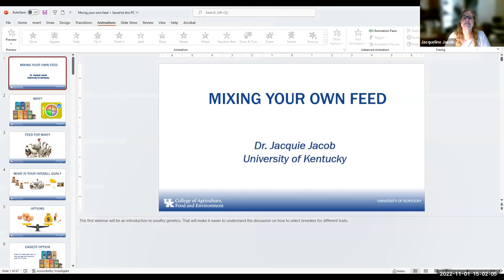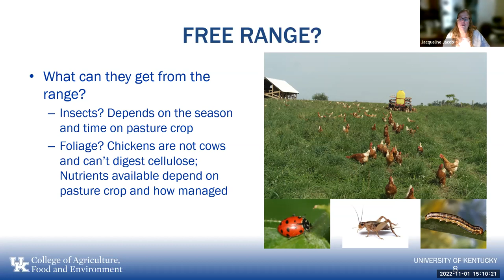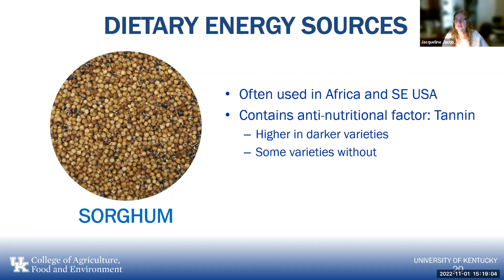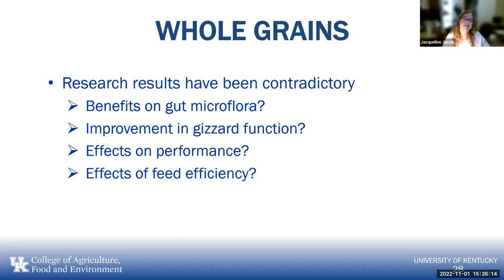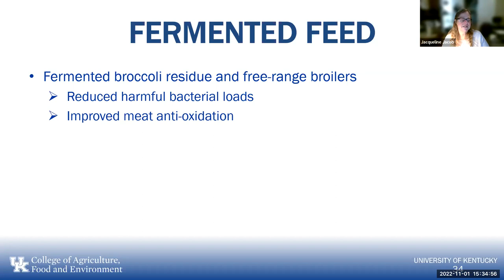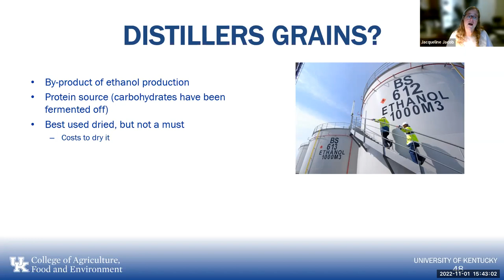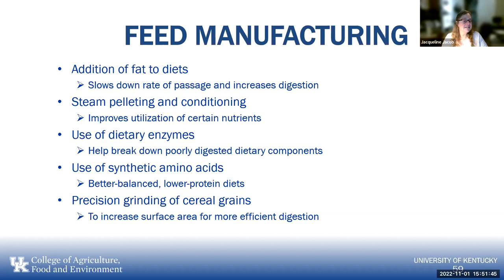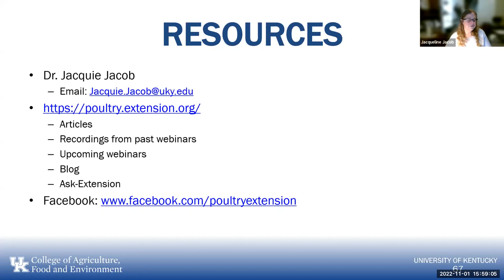Mixing your own feed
There is considerable interest in small poultry flock owners mixing their own feed. If you are growing your own cereals, that might make sense, but you cannot mix a well-balanced feed cheaper than a commercial feed mill. Jacquie Jacob from the University of Kentucky will discuss what is necessary to mix your own feed.